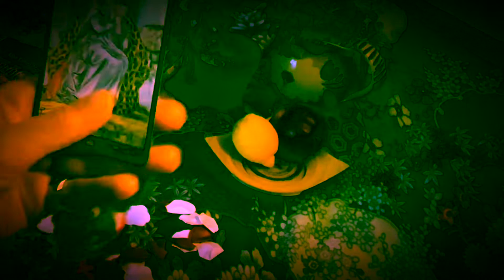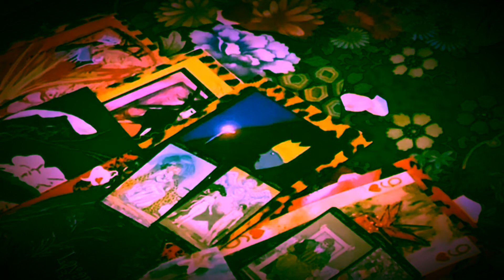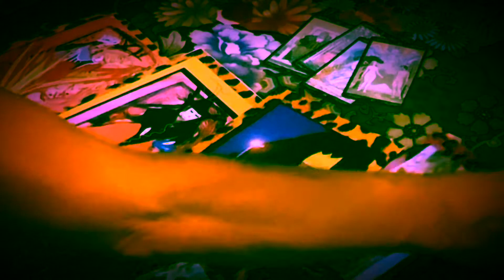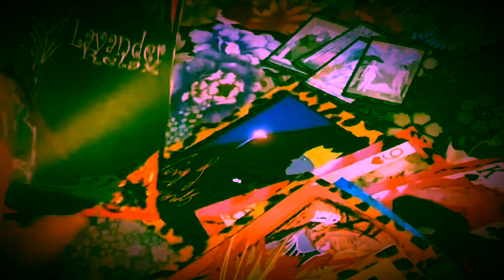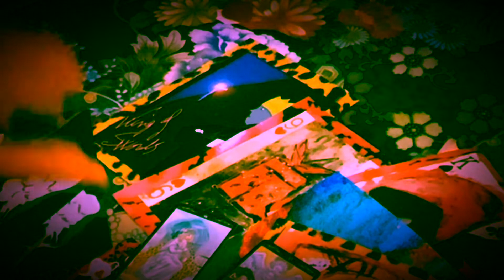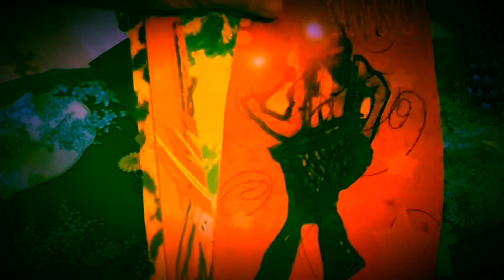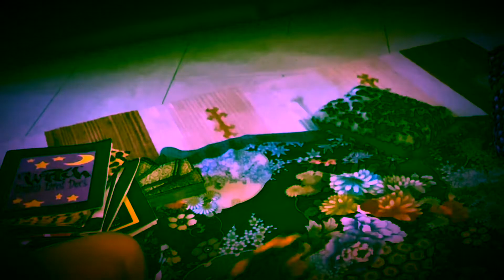Falling Moon ... Message ✨✨Tea Witches✨✨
Entertainment puropse only⭐️INTroducing Art Hand Made Tarot for SELf Healing⭐️⭐️My decks: The Witch Dream tarot Deck✨LilithsDrops ✨Magic tools and Invisible helpers✨Misty wood✨The Spellbinding Lore✨Sybille Nature de Sense✨The Cranky Witch Oracle Decks⭐️⭐️Available✨✨✨ ✨Introducing Hand Made Tarot, Gipsy Cards and Oracle Decks for meditation ✨✨✨awakening inner wisdom and intuition ✨✨✨ The universe speaks to us through sounds and images. Animals and plants can often become our greatest allies. So let's play with these Synchronicity for rediscover strength and energy. ✨🥂Cut out your TarotS🌟
⭐️⭐️💕TIMeless .. always a message ✨✨⭐️⭐️⭐️Other Deck in this video -Rider White Tarot - my favorite .. in this video a special gold new amazing Version - Scarabeo’ decks🌟🌍Perfect Music for Enjoy this energy ⚡️⚡️PLAY GAMES ⚡️⚡️ ✨✨write me 🌟 🌟🌟PS: I noticed that the tree came out backwards. .. look at stars and planets .. the ancestors are up there💫🪐💫